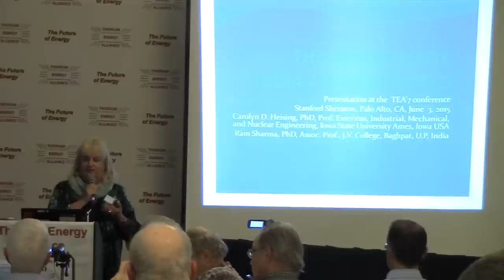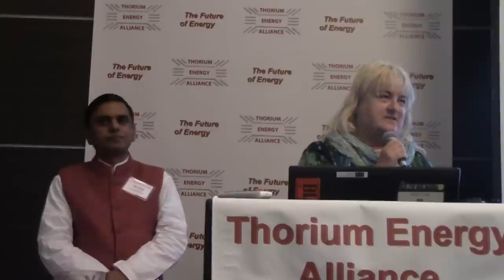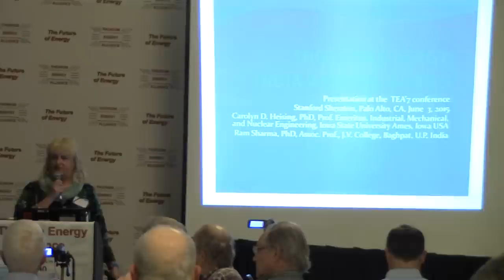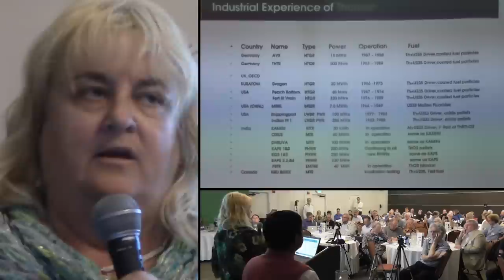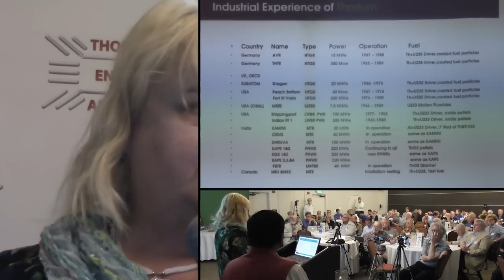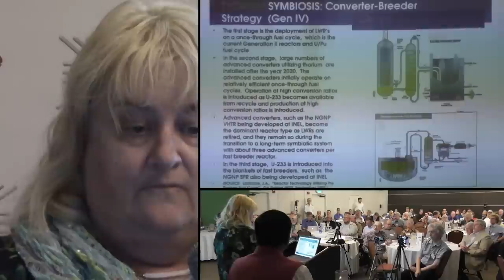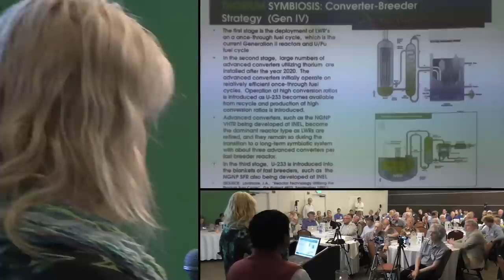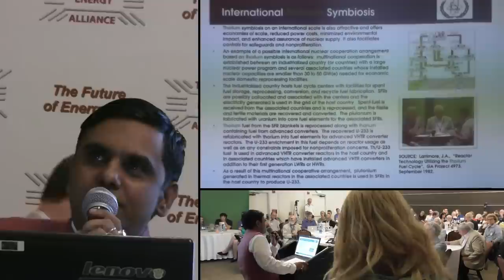Ames Laboratroy & India -by Carolyn Heising @ TEAC7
Carolyn Heising – Ames Laboratroy Rare Earths and India.

Includes poem "To Save The World".